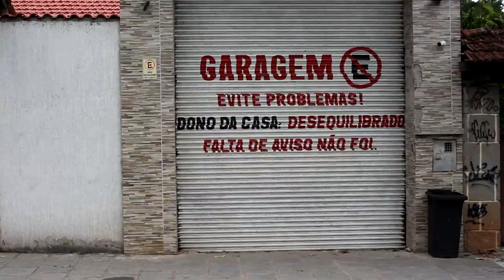Trânsito sem lei no Vale Paraíso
Pedestres correm risco de atropelamento por conta de calçadas ocupadas por veículos